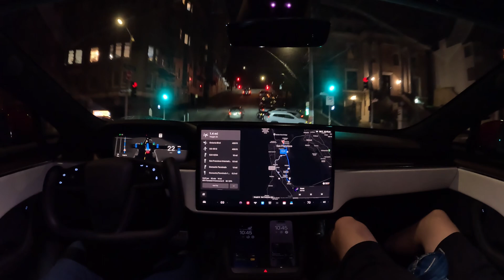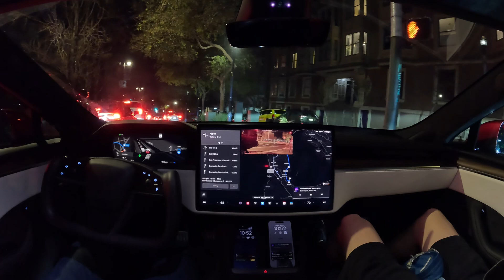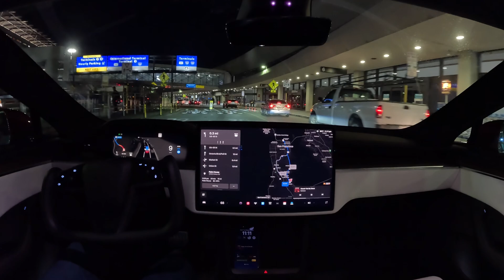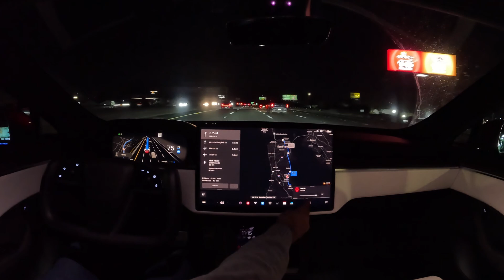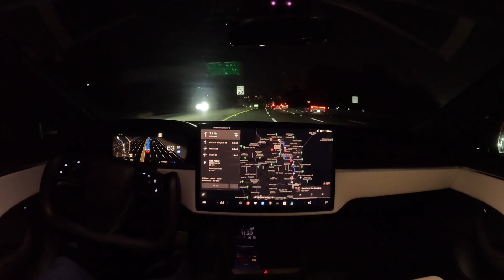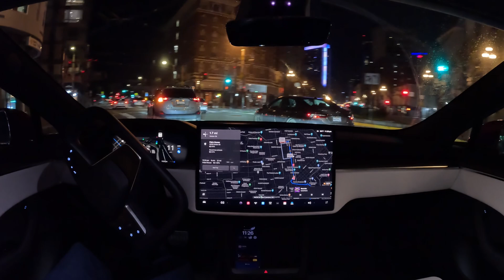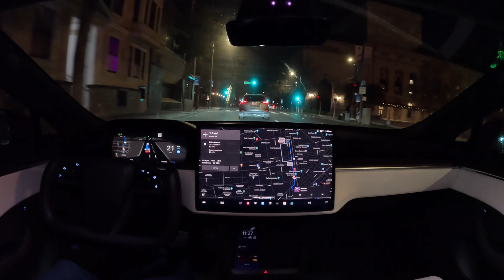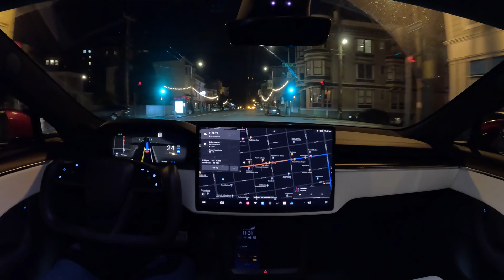San Francisco to Airport and Back with 0 Interventions on Tesla Full Self-Driving Beta 12.3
Tesla Full Self-Driving Beta 12.3 drives from San Francisco to SFO Airport and back entirely on it's own, with zero human intervention. This thing is getting really good!